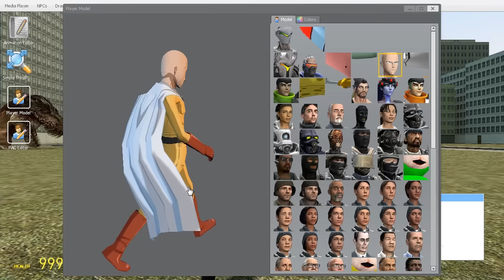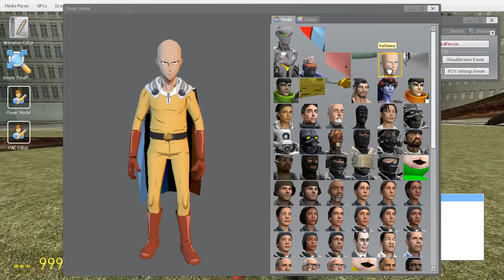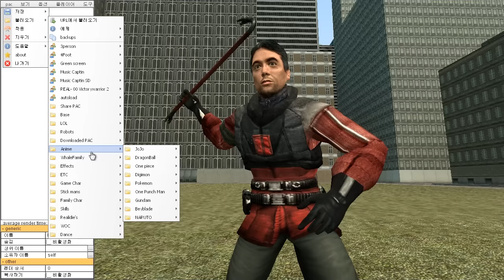힘세고 강한 녀석! 게리모드 사이타마 애드온세트 리뷰 [레알이다이]